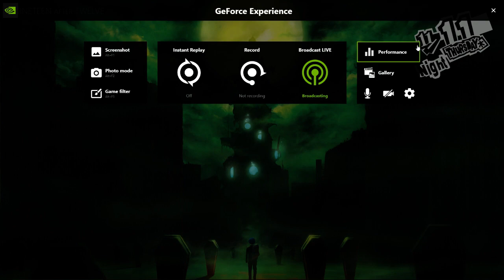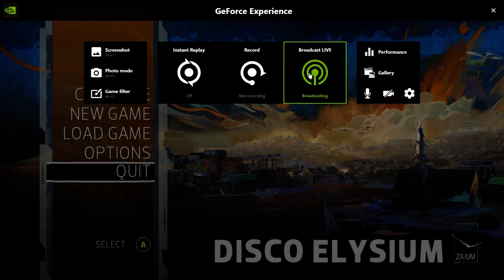Off to a Start No Nude Yoga - Disco Elysium | Insomnia Bros